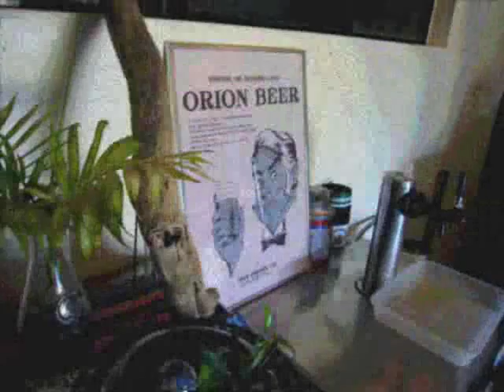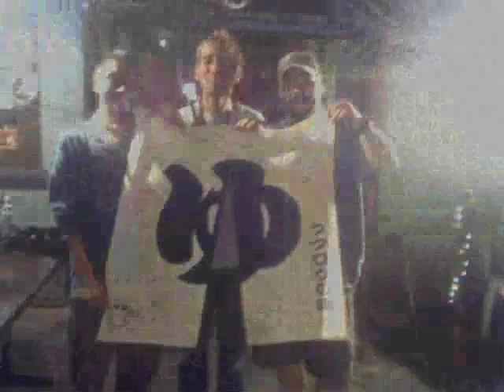A-Show Positiveな凡人のBlues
アルバムＤｅａｒ　ＯＴＩＳより